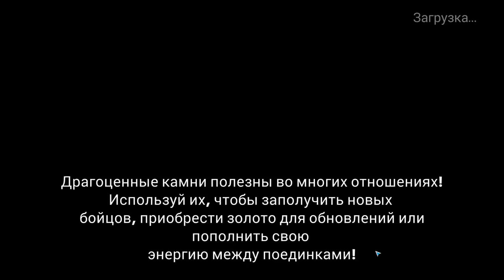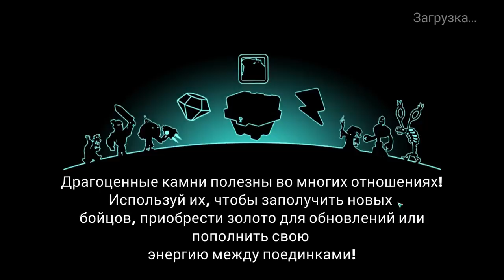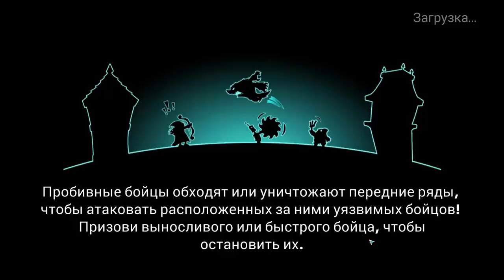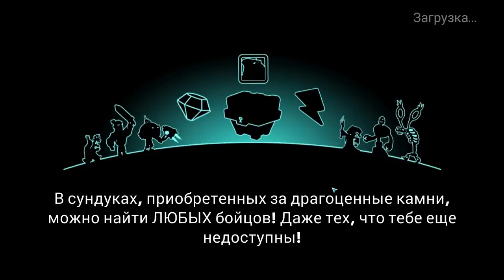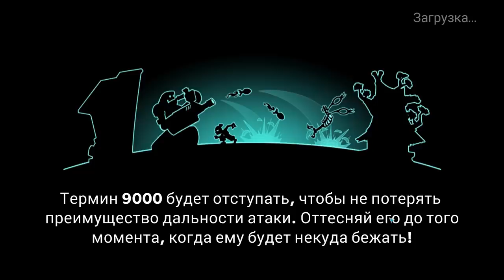Tower Conquest #111 А КУДА ВСЕ ПОДЕВАЛИСЬ ??? ВЕРНИТЕ МНЕ ДРУЗЕЙ !